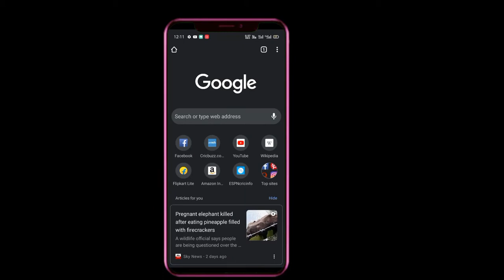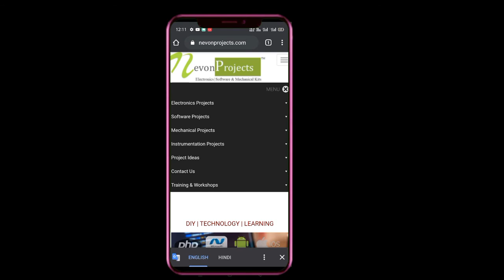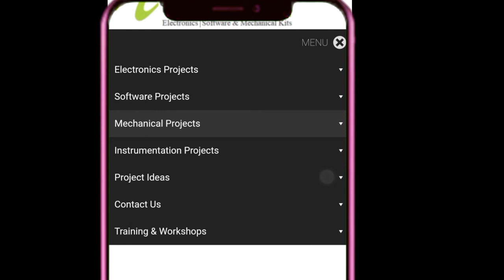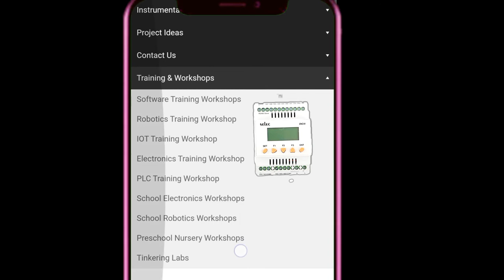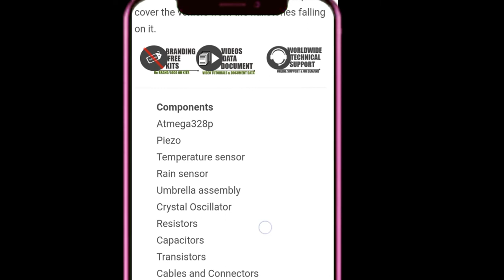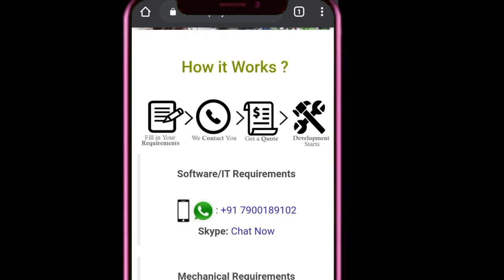Getting Ideas For Inventions | And For Making Science Project | Electronic inventions Ideas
Getting Ideas For Inventions | And For Making Science Project | Electronics inventions Ideas

Hii This Is Tottypotty.

Iss Video Mein Ye Samjhaya Gaya Hai Aur Bataya Gaya Hai ki Hum Kaha Se  Inventions (आविष्कार) Kerne Ke Liye Kaafi Saare Ideas Le Sakte Hai.
Aur Iske Sath Hi Kaha Se Hamare
Project Ke Liye Help Milegi Ye Sab Aj Ke Iss Video Mein Humne Cover Kiya Hai.
यदि आपके पास भी है कोई New Idea jisse aap fulfill karke,Naya invention karke problem ko solve Karna chahte hai to iss video ko complete watch kijiye.
Fir chahe Apko koi school ya college Se koi project Mila ho ye Sabi aaj aap iss (चलचित्र) mein samajh sakte Hai...

Quiries Covered...
1. How to get project Idea?
2. How to get electronic project Idea?
3. How to get mechatronics project?
4. Software project Ideas?
5. IOT Projects.
6. Agriculture Science Projects.
7. Science Projects for school.
8. Science Projects for college.
9. Android Projects Ideas.
10. Mechanical Projects Ideas.
11. Raspberry pi & Android Projects.
12. PLC programming Projects.
13. Robotics Projects.

1. ELECTRONIC PROJECTS

• IOT & Robotics•
      - iot projects.
     -Robotics projects.

• Microcontroller Based•
      -8051 projects.
      -AVR/Atmega projects.
      -PIC Projects.
      - All Microcontroller projects.

• Arduino & Res Pi•
       - Arduino projects.

• Communication Based•
         -RF & RFID Based
        -Bluetooth & Zigbee
        -Android Based
        -DTMF Based
        -Gsm Based
        -GPS Projects
        -Wireless Communication

•Mini Projects•
•Electrical Project•
•Sensor Projects•
•Solar Projects•

2. SOFTWARE PROJECTS

• HTML/CSS/JavaScript •
• Android iOS •
• Dotnet PHP/python •
• AI/Machine Learning •
• Data Mining/Data Science •
• Information Security Projects •
• Cloud Computing Projects •
• Smart card and Biometrics •
• Matlab Projects •

3. MECHANICAL PROJECTS

• All Mechatronics projects •
• Solid work Design projects •
• Mechatronics Projects •
• Mechanical Major projects •
• Mechanical Mini projects •
• Power Generation projects •
• Thermal projects •

Tottypotty
Tottypotty